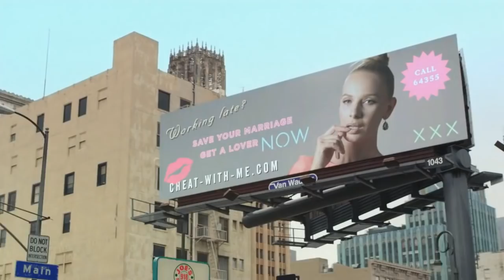Ola - I'm In Love (Official Video)